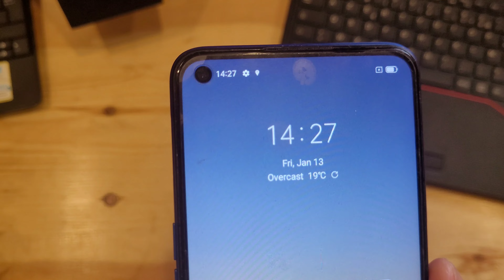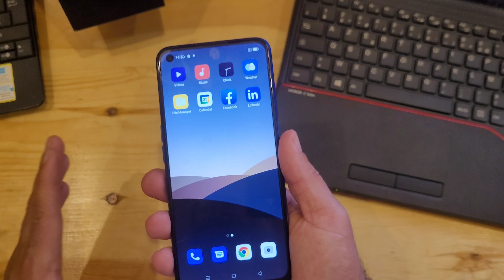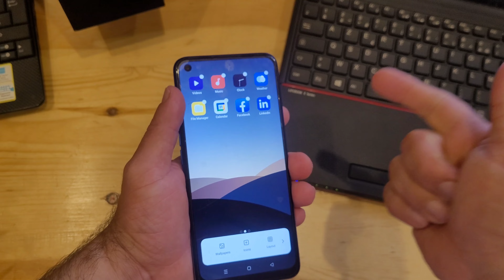oppo a54 هل يستحق الشراء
ما عليك سوى الإشتراك في القناة ليصلك كل جديد .

 • شكراا لك 🙏

 ° إن شاء الله تكونوا مستمتعيــن بالمـحتوى الذي أقدمه